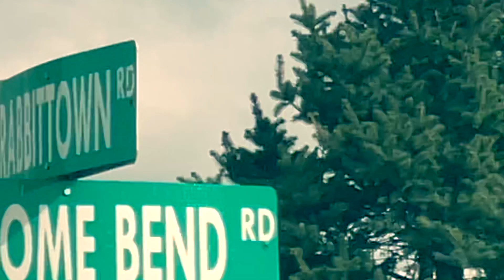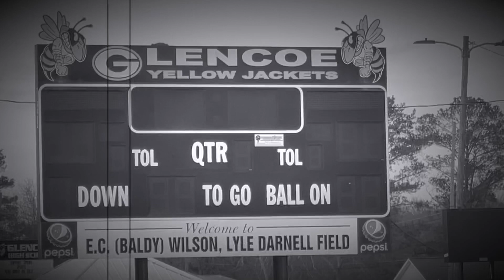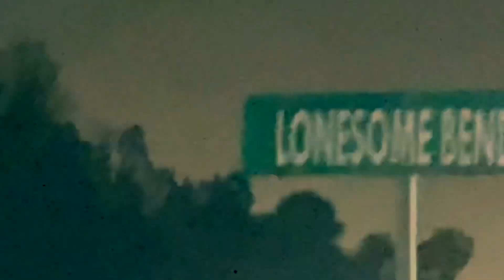Tonya Watts - Lonesome Bend Road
Special thanks to Alabama Zoe Watts, Terri Mcelrath, Sara Shepherd, Jennifer Gilleland and Zach the mystery man for the tremendous
 help!
In loving Memory of Joey Alford and Wayne Mills. This song will always have a big place in my heart!
Glencoe Alabama home sweet home!